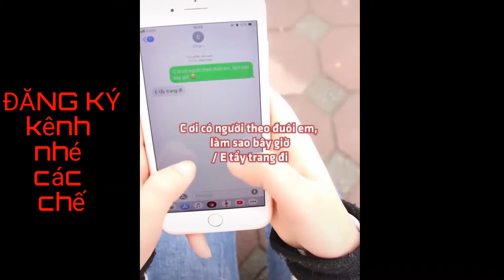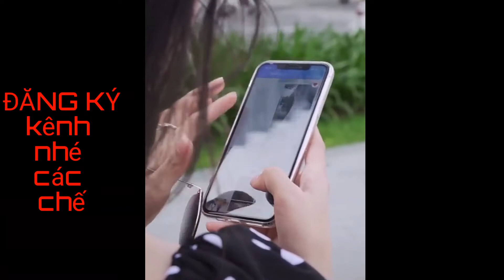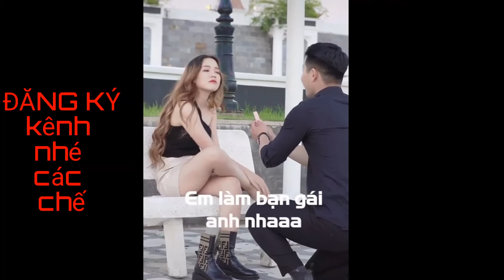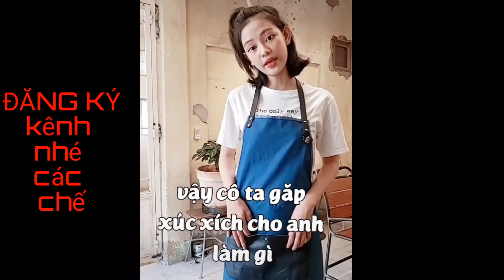TikTok | cà khịa cực mạnh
*cà khịa vui nhộn nhé mọi người
* tổng hợp clip hài giải trí